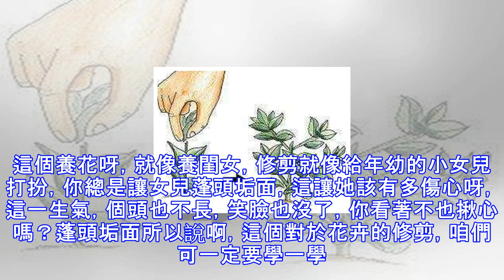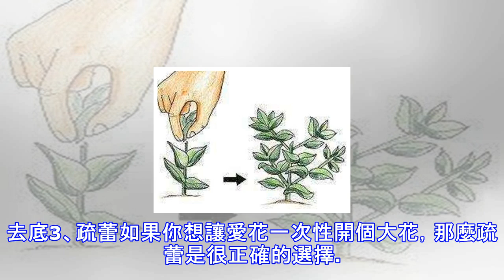越剪枝越開花，越剪越旺，你不會剪不要怪花長的差！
許多花友愛花如命，然而卻不會修剪，這可苦了咱們的寶貝們啦。俗話說，會養花的人，肯定也是會養女兒的人。這個養花呀，就像養閨女，修剪就像給年幼的小女兒打扮，你總是讓女兒蓬頭垢面，這讓她該有多傷心呀，這一生氣，個頭也不長，笑臉也沒了，你看著不也揪心嗎？蓬頭垢面所以說啊，這個對於花卉的修剪，咱們可一定要學一學。今天，小編給大家請教了老花農技術員，全面詳細的教您修剪愛花。三大修剪法1、摘心摘心是最基礎的，而且也是很重要的。第一次摘心影響著整個植株未來的高度和寬度，因為如果你放任愛花自由生長，那麼它將會任性地發展成「一支獨立」。這樣的花枝，在風雨飄搖的日子裡尤其易被摧毀，出門工作的你，又怎麼能不擔心焦灼呢...